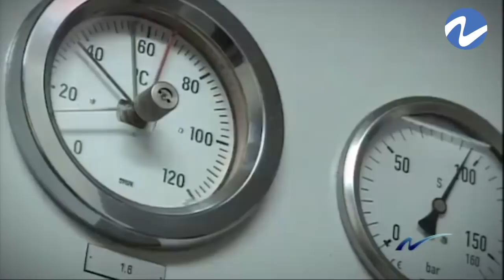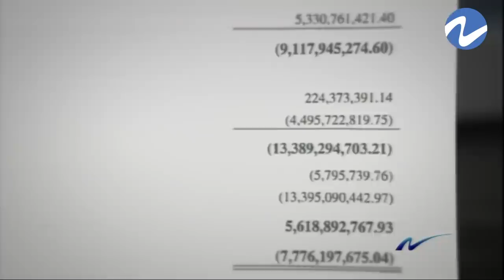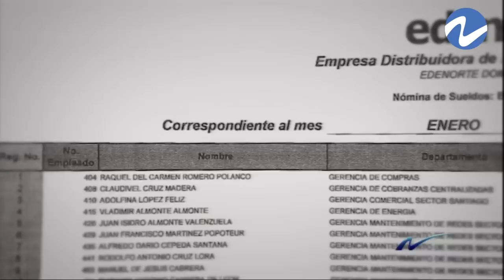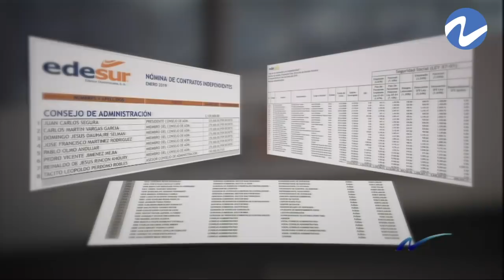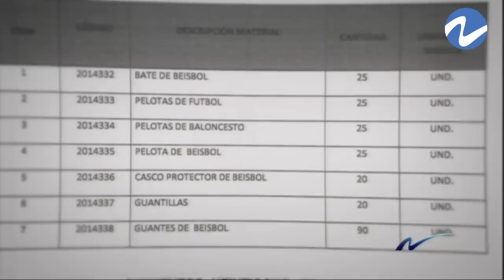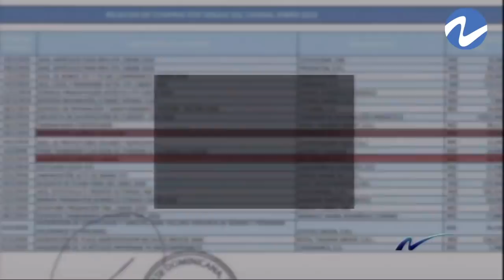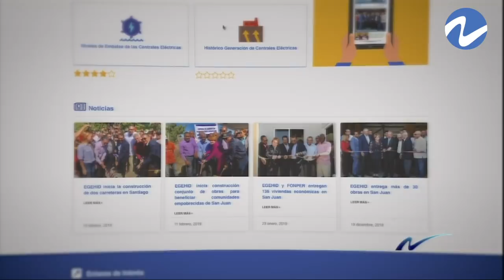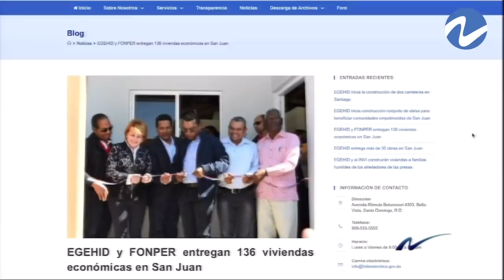Nuria Piera: Las Ede con pérdidas millonarias y tan campantes en sus derroches